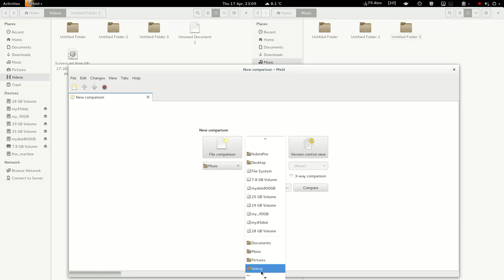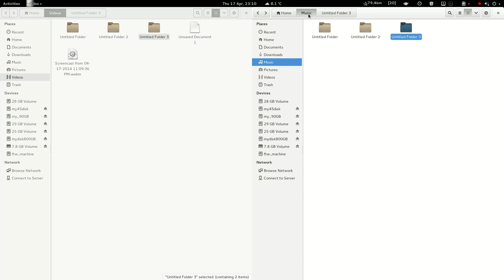Meld in Fedora 20